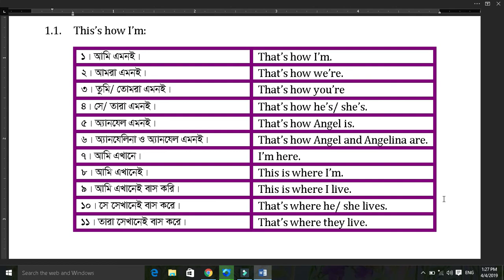That's how I'm